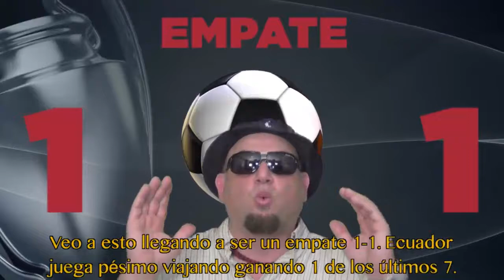Ochoman - "Mexico vs Ecuador" - Amistoso Internacional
"Mexico vs Ecuador"  - Amistoso Internacional - SÁBADO 31 DE MAYO